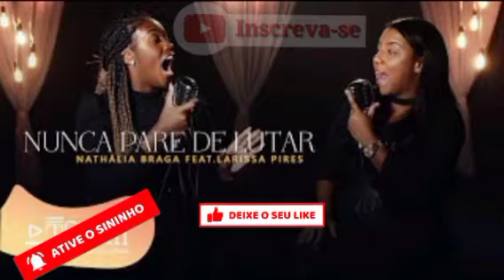e @LarissaPiresOficial - Nunca Pare de Lutar (Acapella)